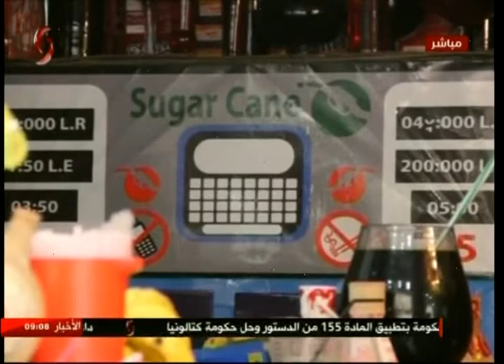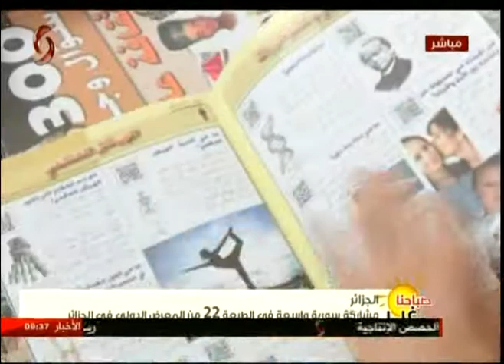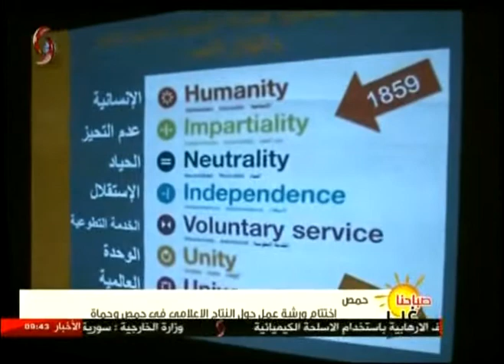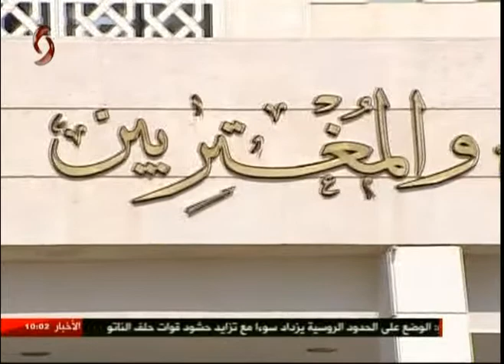صباحنا غير 2017/10/28 _ نور الإبراهيم & ليا نحاس